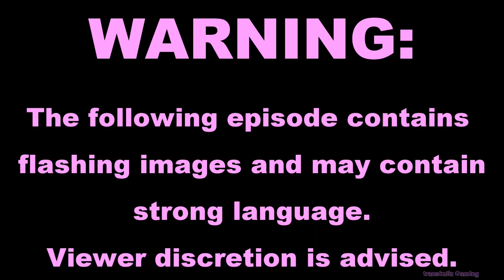ETS2 Morons And Mishaps S02E07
I thought I'd enjoy the view while driving down a quiet road... Oh how wrong I was...

The Calais - Duisburg road was eerily quiet...

Did you not see where to turn off? Thought you'd take a closer look at that sign? Well, I was going to give way, but I clearly wasn't allowed :DI thought I'd enjoy the view while driving down a quiet road... Oh how wrong I was...

Did you not see where to turn off? Thought you'd take a closer look at that sign? Well, I was going to give way, but I clearly wasn't allowed :D